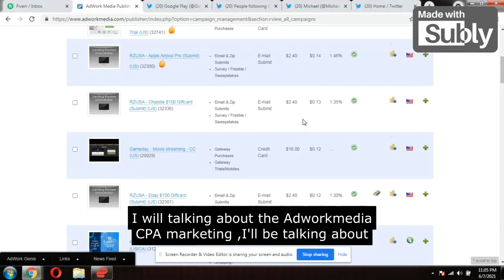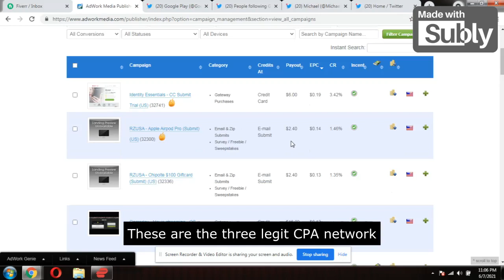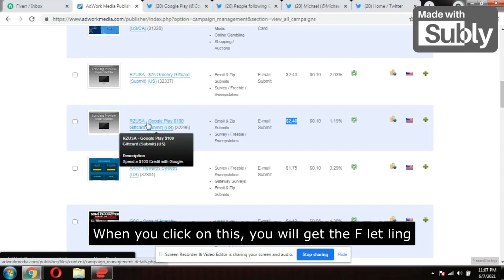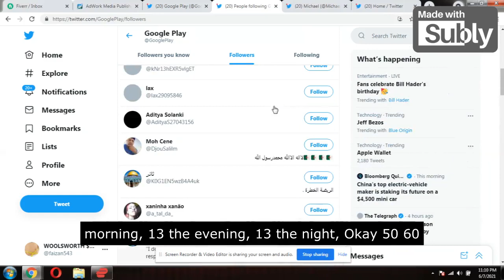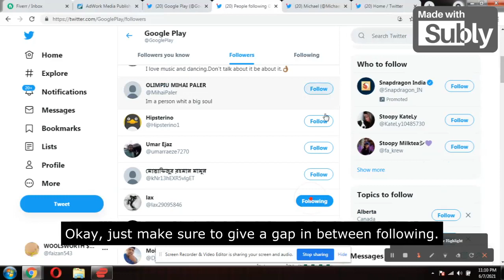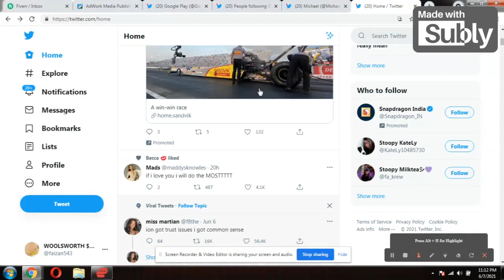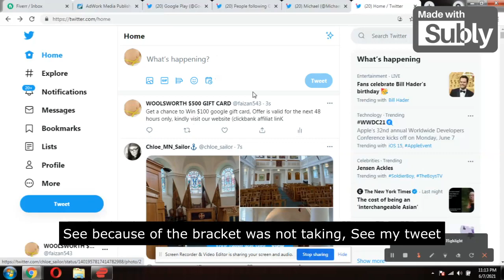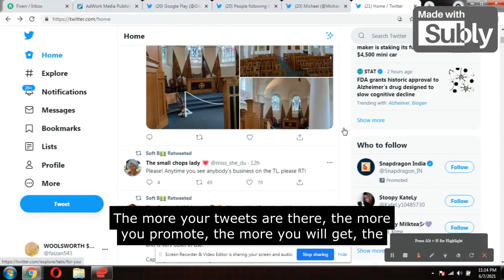CPA Marketing Tutorial | (Make Money Online) | HOW TO PROMOTE CPA OFFERS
Learn the tips and tricks of CPA MarketingTutorial | CPAMARKETING
🔥🔥EARN $3000 GUARANTEED THROUGH ADULT CPA TRAINING, CLICKBANK TRAINING,CPA MARKETING TRAINING, HIGHLY EFFECTIVE STEP BY STEP TRAINING LIKE HOLDING YOUR HANDS ,CHECK IT

Below is the Tool which i use for cpa marketing
🔥Instagram Auto Bulk Direct Messaging software for cpa marketing

Cliceáil anseo le haghaidh oiliúna praiticiúla clickbank céim ar chéim (irish

Gagnez de l'argent en ligne avec la formation étape par étape Clickbank ici french

ステップバイステップのクリックバンクトレーニングについては、以下のWebサイトを確認してください。

How to Promote Cpagrip offers
how to promote cpagrip offers free
how to promote cpagrip offers with google ads
how to promote cpa offers on facebook ads
how to promote cpa offers with bing ads
how to promote cpa offers for free without a website
CPA Marketing Tutorial For Beginners
how to promote email submit cpa offers
how to promote cpa offers on facebook
how to promote maxbounty cpa offers on facebook step by step
how to directly promote your cpa offers links on facebook
investor
liam james kay
CRACKREVENUE
Cpagrip marketing is a great way to make money online In this video I will show how to make money with cpa marketing for beginners in 2021 and beyond
I promote Cpagrip products all the time along with other networks and I want to show you how to do exactly the same